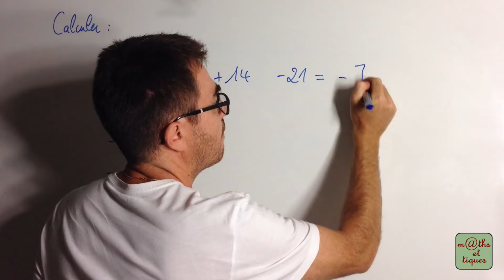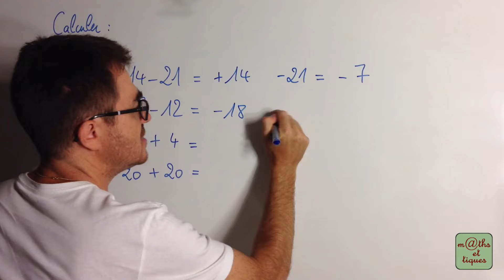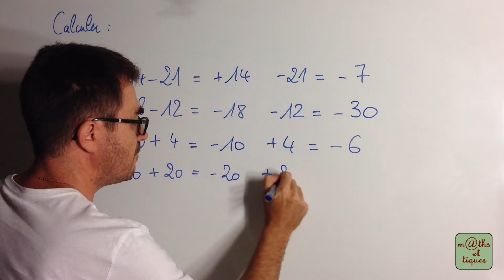Effectuer des additions et soustractions de nombres relatifs (2) - Cinquième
Dans cette vidéo, tu pourras apprendre à effectuer des additions et soustractions de nombres relatifs. 👍